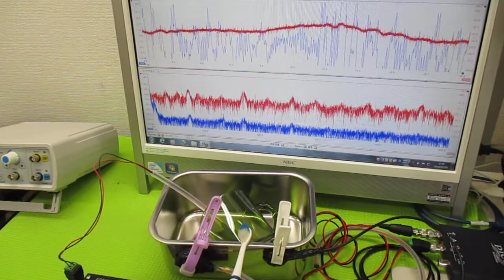音と超音波の組み合わせ技術 ultrasonic-labo